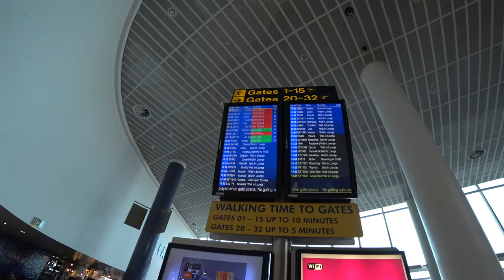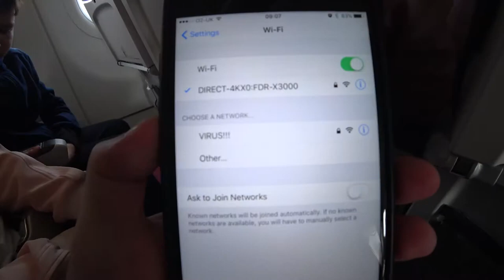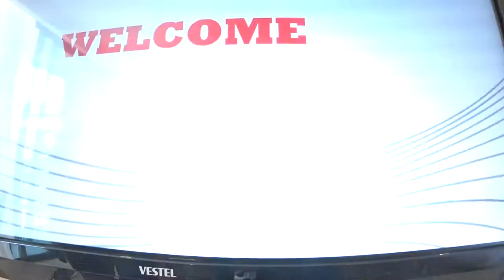A week in Antalya, Turkey Day 1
This is a reupload of a legacy video I made in Apr 12, 2017

Day 1 of our Easter trip to Antalya, Turkey.